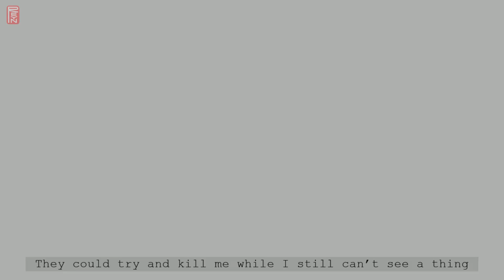|MDZS| Lost Umbrella ft. WWX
P.S. The subtitle in the video is shit and I forgot to put a watermark

In my opinion there's not much of videos regarding Jiang's treatment to WWX.

for example: Madam Yu's treatment.

I still dont understand how some people think that madam Yu's whipping and verbal abuse towards WWX is "tough discipline" and heck, claiming Madam Yu is Wei wuxian's "adopted mother". I believe Madame yu wont even put his name in Jiang registrate.

And Jiang Fengmian? heh, for someone that is rumoured to favour ocer a bastard child over his birth child, he really does "a lot" when wwx got whipped.

lastly, wwx's last tether to the Jiang sect is the Jiang siblings (Jiang Wanyin and Jiang Yanli) and JYL died, leaving JWY with his anger issue  and WWX with his last task from the dead Jiang sect leader and madam to protect their kids and the sect.

no more Jiang Yanli to meddle the things between them

Character: Wei Ying (Wuxian)